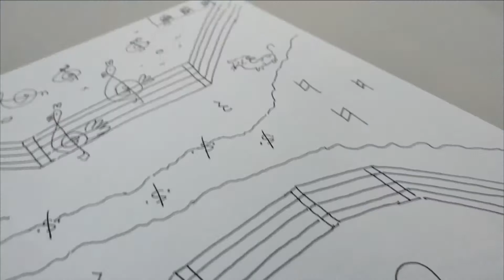用音符就可画出一座农场 Draw A Farm Using Musical Notes【画画不麻烦 Drawing Hacks】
嘿哟，大家好！嫌画画麻烦？那就锁住本频道，更多的小撇步将会让画画更有趣，让你的画更动人！